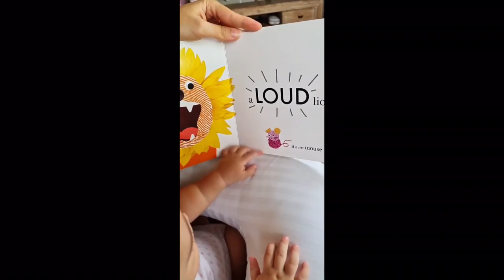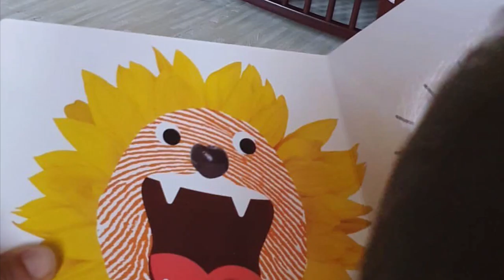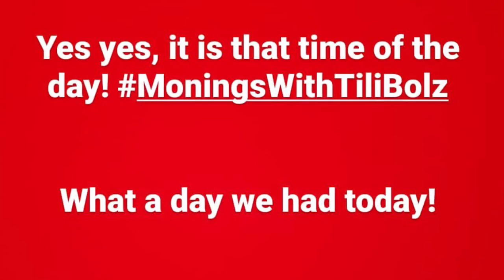SOLENN AND NICO BOLZICO FAMILY BONDING